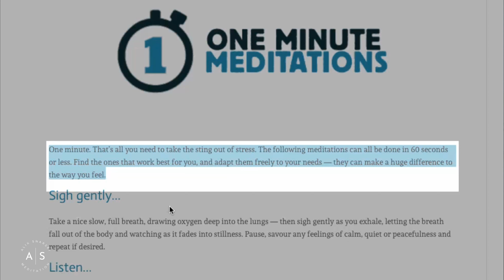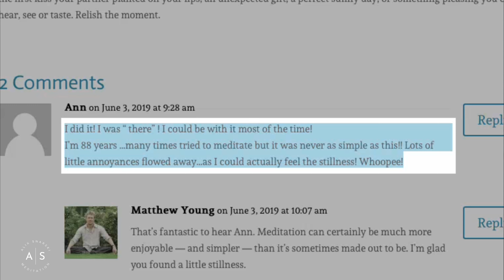The most superior meditation style in 2022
In this video we discuss the only meditation style that you really need to worry about. We also discuss how meditation is quite similar to music, but it's not what you think.

Later Meditator!